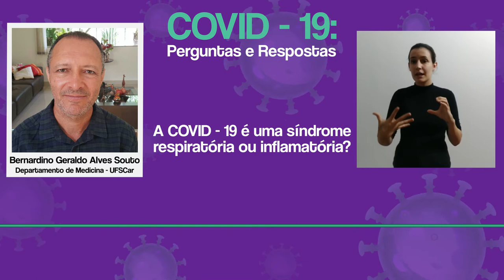A COVID -19 é uma síndrome respiratória ou inflamatória?